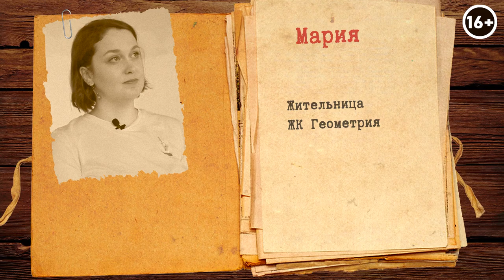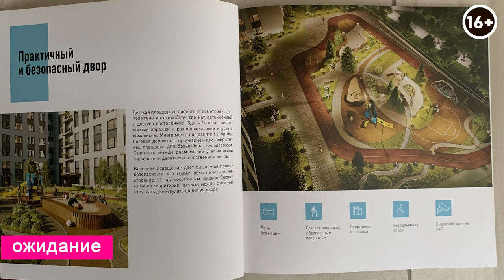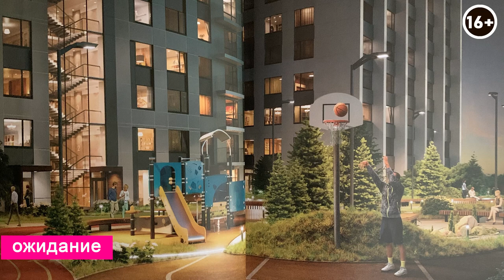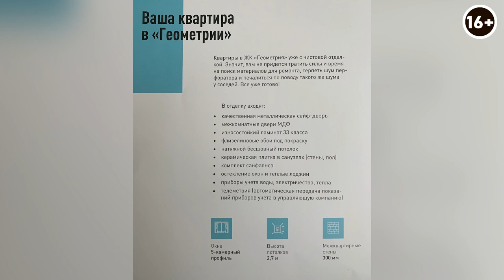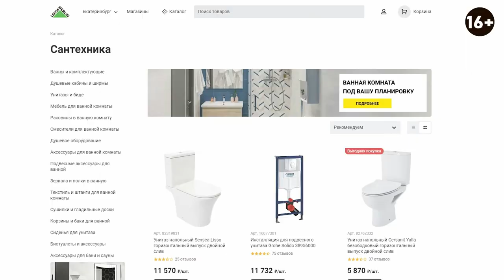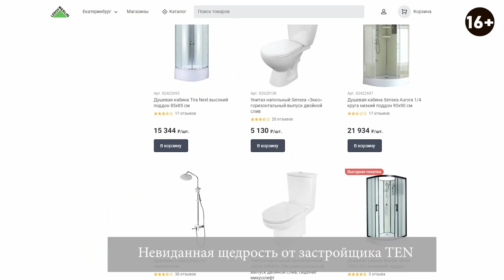Покупка квартиры на этапе строительства. ЖК “Геометрия”. Ожидание - реальность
Всем, привет! В этом видео мы продолжим разбирать тему покупки квартиры в новострое. Какие плюсы и минусы при покупке такого жилья, удастся ли сэкономить, сдержит ли свои обещания застройщик, на что стоит обратить внимание и как сделать так, чтобы такая квартира радовала и была источником комфорта.
  Для того, чтобы разобраться, что из обещанного выполняют застройщики и какие квартиры получают в итоге инвесторы мы отправились в ЖК “Геометрия” города Екатеринбург. Инвестор Мария, показала нам свою квартиру, которую приобрела в данном жилом комплексе. Указала на ее недостатки и рассказала, что именно не выполнил застройщик. Осталась ли она довольна покупкой данного жилья?

Все подробности в видео:

00:00 - Тема видео
01:30 - Мнение жильцов о ЖК «Геометрия»
02:02 - Сдача дома
02:50 - Обещания застройщиков
04:40 - Оправдания застройщиков
06:13 - Ресепшн и общие зоны ЖК «Геометрия»
08:37 - Козырьки над входными дверьми
09:19 - Кондиционеры
09:40 - Растительность ЖК «Геометрия»
10:38 - Спортивная зона ЖК «Геометрия»
11:56 - Потолки
12:20 - Отделка входной двери
12:53 - Квартира в ЖК «Геометрия»
14:30 - Домофоны
14:48 - Обзор квартиры
15:20 - Поведение подрядчика
16:10 - Итог